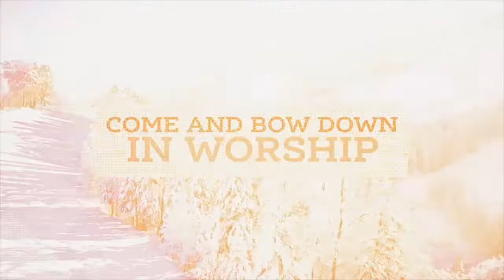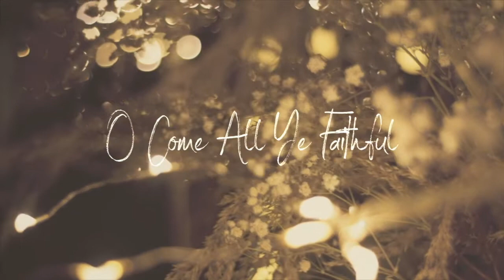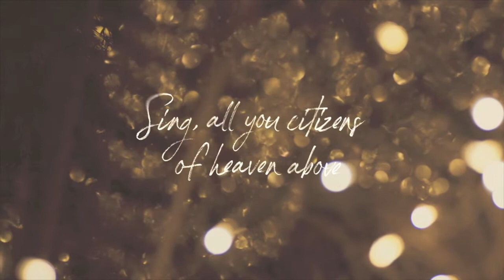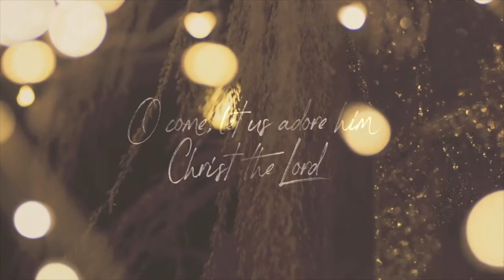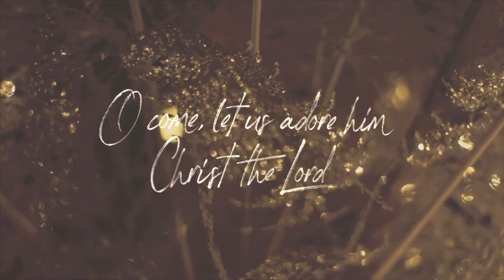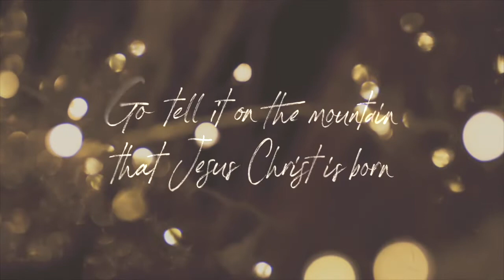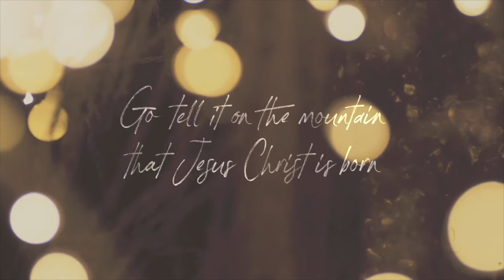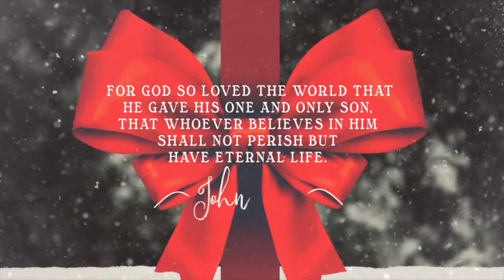Christmas 2021 Special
Special Christmas Service for Christmas Morning.